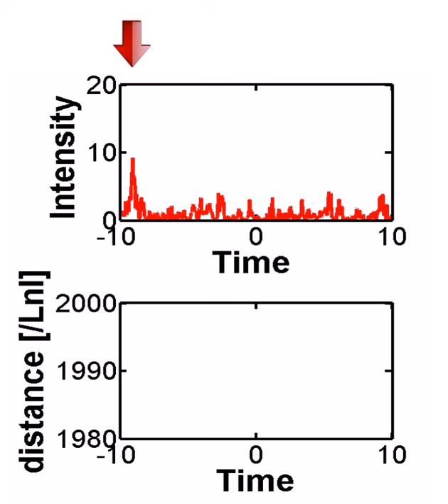Intermittent quasi-soliton propagating in the midst of turbulent fluctuations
Asymptotic evolution of a field in an optical fiber in presence of Kerr nonlinearity, second and third order dispersion.

TOP : Evolution of the temporal intensity profile.
BOTTOM :  Space--time intensity pattern showing an intermittent quasi-soliton propagating in the midst of turbulent fluctuations.

Numerical simulations are based on the NonLinear Schrödinger Equation including third order dispersion.

Simulations made by Kamal HAMMANI, Laboratoire Interdisciplinaire CARNOT de Bourgogne ; Soliton, Laser and Optical Communications Team ;

Details of the parameters can be found in the following publication :
Emergence of rogue waves from optical turbulence
Hammani K., Kibler B., Finot C., Picozzi A.
Physics Letters A (2010) in press -